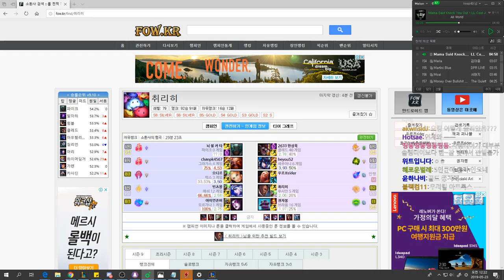까비 @! League of legends